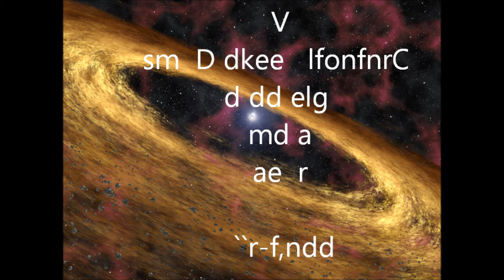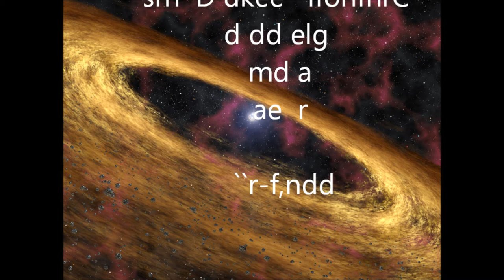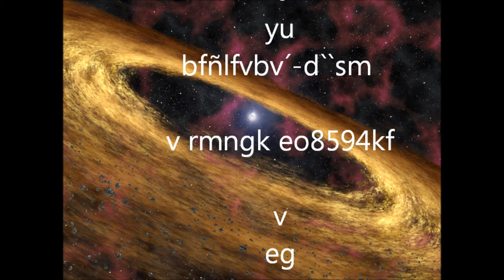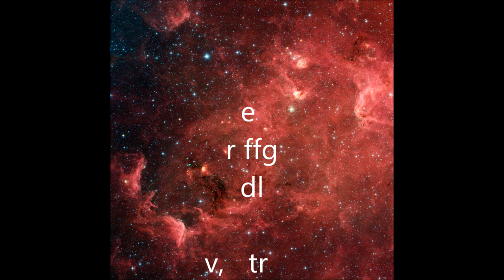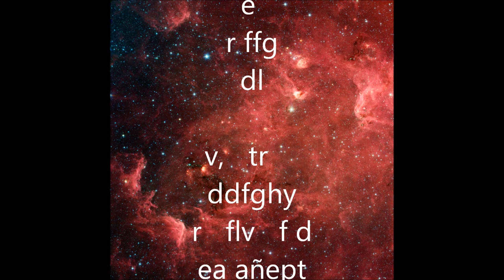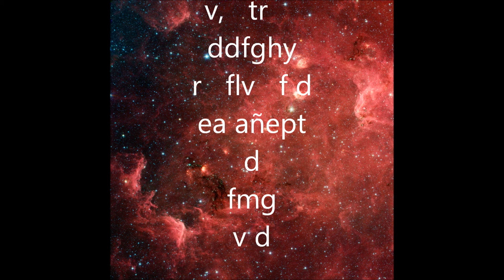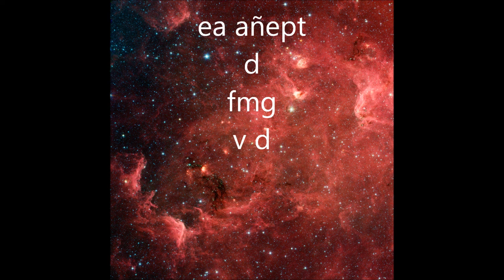Love words - Ramón Sánchez (Music video)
Love words es una invención sonora y visual de Ramón Sánchez

OOO00OOO
Sé tú mi límite

Tu cuerpo puede
llenar mi vida,
como puede tu risa
volar el muro opaco de la tristeza.

Una sola palabra tuya quiebra
la ciega soledad en mil pedazos.

Si tu acercas tu boca inagotable
hasta la mía, bebo
sin cesar la raíz de mi propia existencia.

Pero tú ignoras cuánto
la cercanía de tu cuerpo
me hace vivir o cuánto
su distancia me aleja de mí mismo
me reduce a la sombra.

Tú estás, ligera y encendida,
como una antorcha ardiente
en la mitad del mundo.

No te alejes jamás:
Los hondos movimientos
de tu naturaleza son
mi sola ley.
Retenme.
Y yo la imagen
de mí feliz, que tú me has dado.

 José Ángel Valente (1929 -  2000)

000000oooo000000

El desencanto no es lo mío…
A pesar de los laberintos
Que buscan de nuevo mi encierro,
mis alas vuelan como gigantes velas
de barcos enormes por todo el espacio sideral,
es un vuelo clandestino que me hace vivir….
yo vivo en esos vuelos…
Me hago y rehago mil veces,
millones de veces en esas alturas secretas….
No son alas de Icaro,
el sol no se atreve a tocarlas…
son fortalecidas por el calor despavorido
de su fuego cósmico en estos vuelos nebulosos…
Besos entonces,
porque tus besos son humedades silenciosas,
palabras volcánicas de tu espíritu irreverente
que se someten a las tiernas caricias
de nuestros amores virtuales luminizados…
somos seres holográficos
en ubicuidad constante
que abren sus puertas
en sus vuelos galácticos
desde cualquier lugar del cosmo….

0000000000